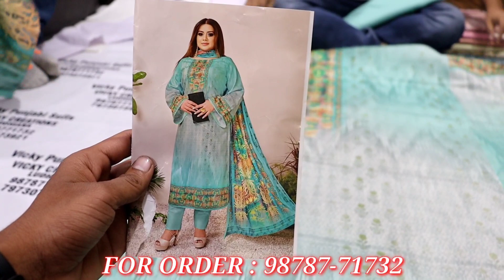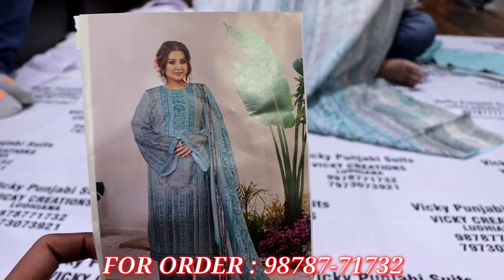Ludhiana ਘੰਟਾ ਘਰ ਦੀ Special Varity||Vicky Creations || Winter Premium Quality Suits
gear links/flipkart

Shop Address- Vicky Creations Ludhiana

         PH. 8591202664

searching Tags

ludhiana
ludhiana market

ludhiana
ludhiana market
gaisala road
gausala road
madhopuri market
ludhiana city

ludhiana kapda
cloth market
velvet
welewt suit

ludhiana gaushala

Keshav corner
ladis sweter
ladies dress
girls dress

palazoo
sarara

ludhiaan bedsheet
blanket ludhiana

Ludhiana innermost
Ludhiana woolan. Kids wear
Ludhiana woolan
boutique suits
party wear suits
punjabi suits
cotton suits
patiala suits
ex mill suits
fancy suits
designer suits
ladies suits
ramtex suits
omtex suits
branded suits
imperial suits
sahiba suits
jai vijay suits
riva suits
kani suits
cotton kani suits
luxurious suits
cheapest suits

                 # wholesale shop
top design
                 # bridal suits
                 # fabric collection
jaipuri design